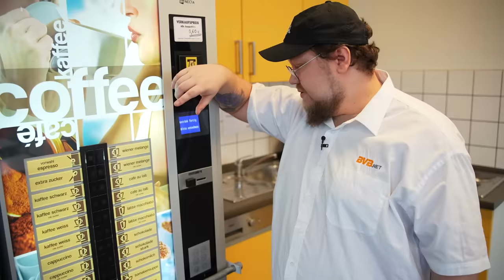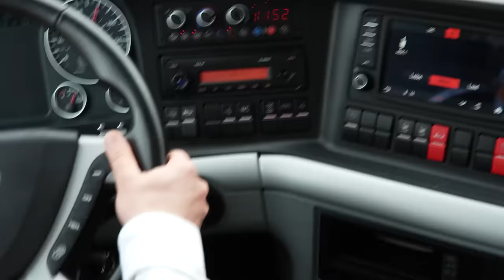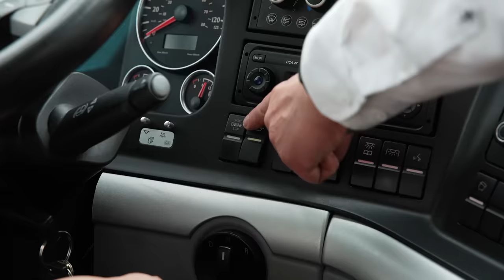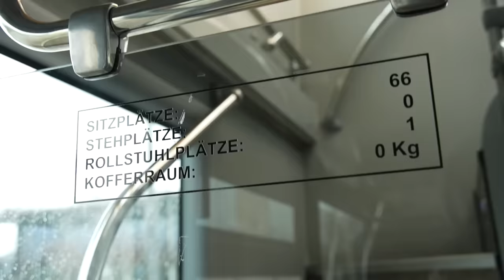Busfahrer Kalle im REAL LIFE Bus Simulator | Kalle in Gefahr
Ihr woltet wieder Bus und heute gibt es Kalle InGefahr bei der BVB.Net im Real Life Bus Simulator :D